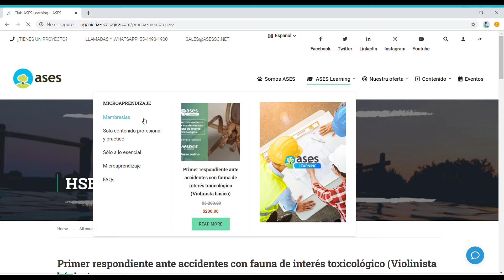¿Cómo puedo comprar un curso de ases learning?